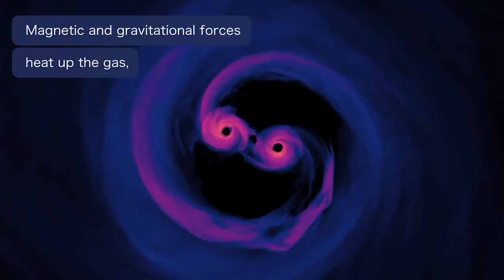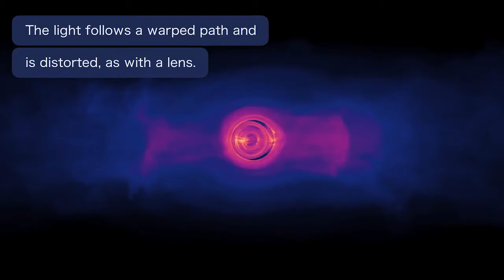Simulación de la colision de dos agujeros negros